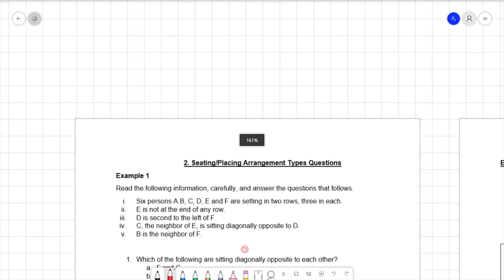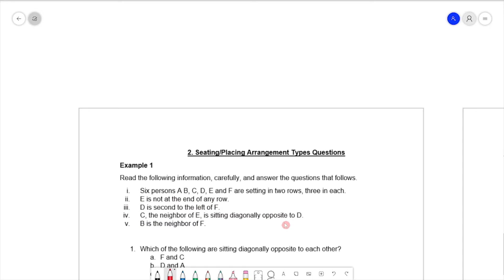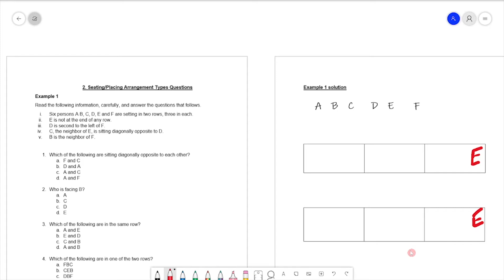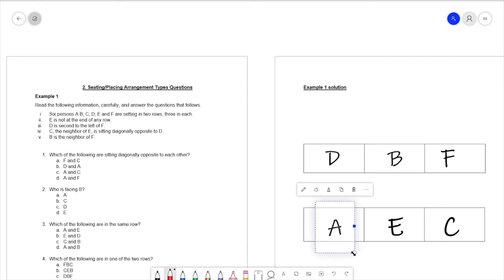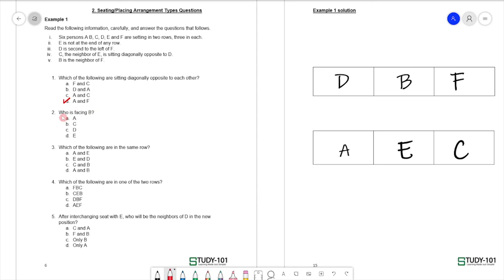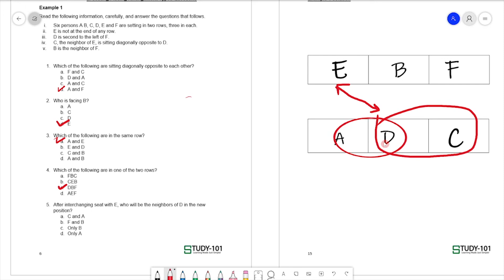5. Analytical Reasoning | Placing Type Questions, Example 1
The students will be able to learn the basic concepts related to solving Analytical Reasoning questions. This course will cover five types of analytical reasoning questions that are recurring in NTS and HAT examinations across Pakistan. Simple tricks will be taught for solving these types of questions, quickly and easily.

Head over to the STUDY-101.com and sign-up. Analytical Reasoning Course

Any reproduction or illegal distribution of the content in any form will result in immediate action against the person concerned. ©STUDY-101